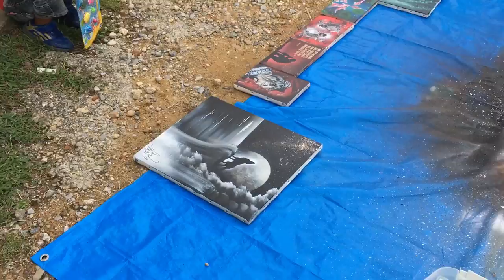Wolf spray painting with moon from spray art eden